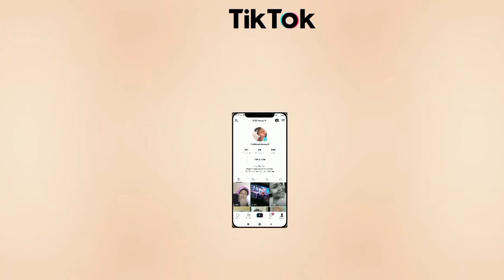Period cravings🩸😩||South African Youtuber